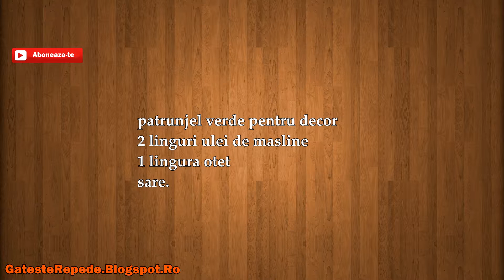Aperitiv cald sarbesc (GatesteRepede.Blogspot.Ro)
Aperitiv cald sarbesc , mai jos gasesti un link catre reteta din acest video.